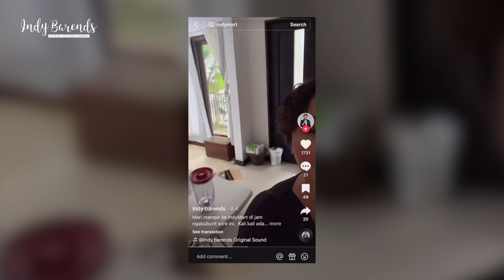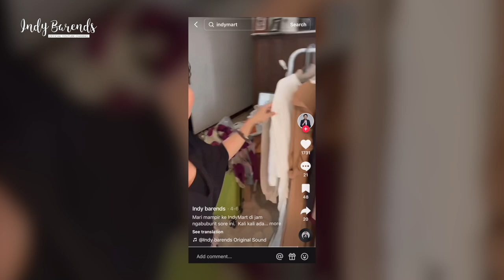Dirusuhin pas lagi live malah laku banyak?? 🥳🥳🥳